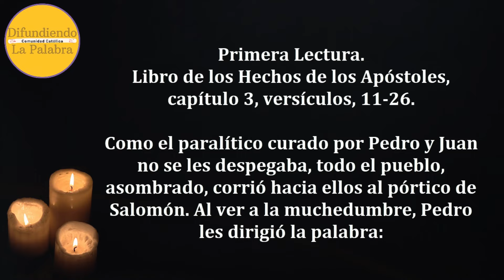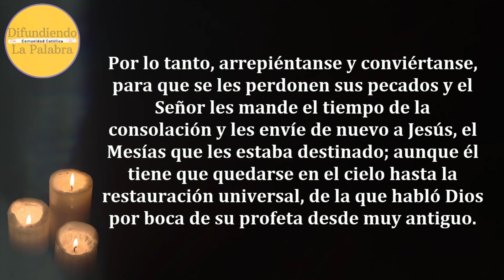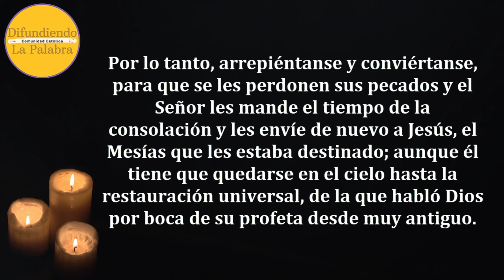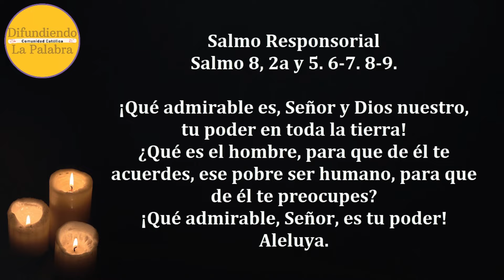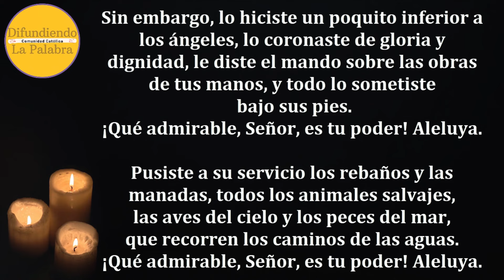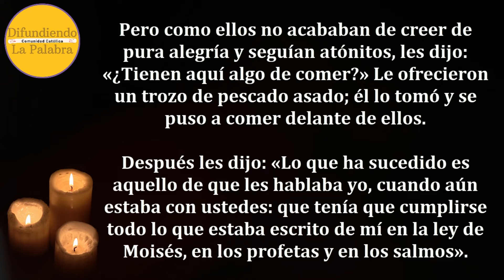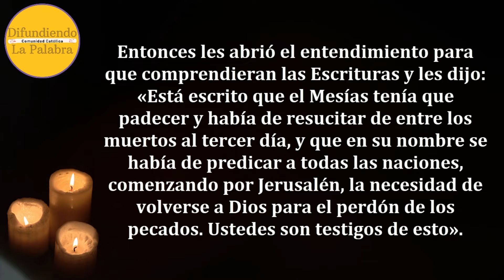✝️ Lecturas Y Evangelio de hoy ✝️ JUEVES 4 De Abril De 2024 ✝️@difundiendolapalabra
Lecturas y Evangelio de Hoy JUEVES 4 De Abril De 2024. Como todos los días les compartimos las lecturas y el evangelio católico de hoy.

Jueves de la octava de Pascua – Lectio Divina 264.

Libro de los Hechos de los Apóstoles 3, 11-26.

Salmo Responsorial de Hoy – Salmo 8, 2a y 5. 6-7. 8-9.

Evangelio de Hoy Jueves 4 De Abril de 2024